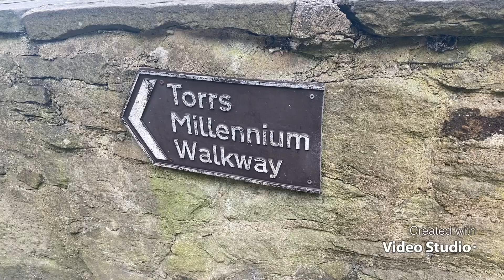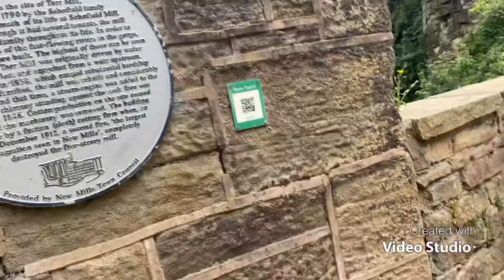😍🐶DOG VLOG!! WINNIE THE ENGLISH BULLDOG & LUNA THE MINIATURE DACHSHUND VISIT MILLENNIUM WALKWAY!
English Bulldog & Miniature Dachshund -

Weekend adventures🌈